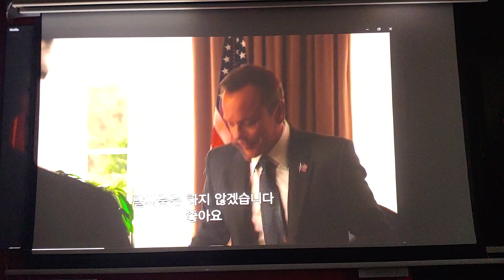09 Optoma P1 Projector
General Screen